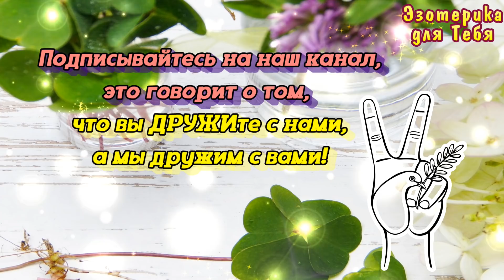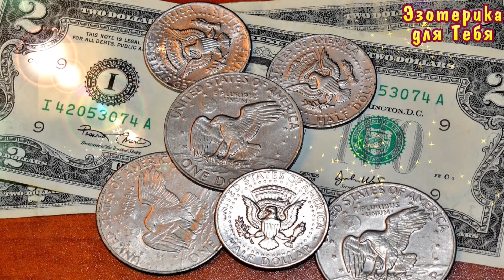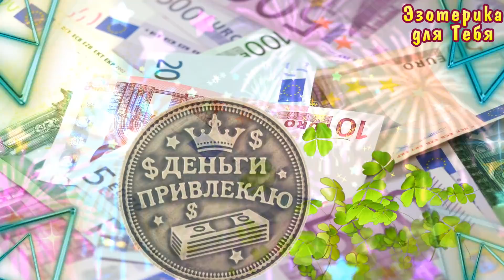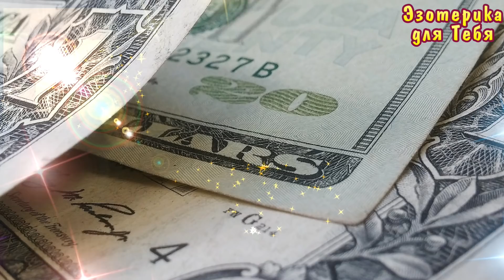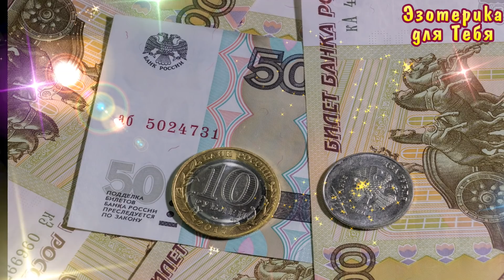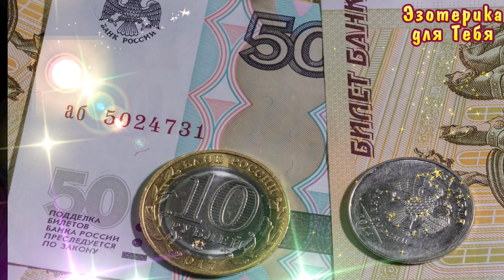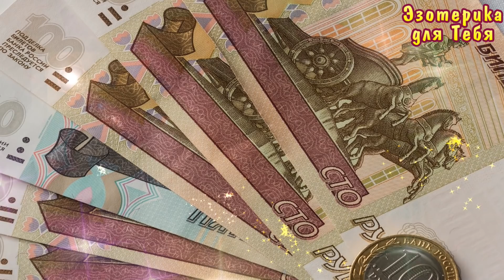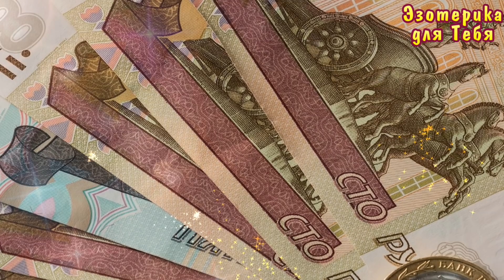Как подключиться к эгрегору денег и привлечь богатство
👉 Денежный эгрегор: как подключиться к эгрегору денег и привлечь богатство ~ Эзотерика для Тебя ~